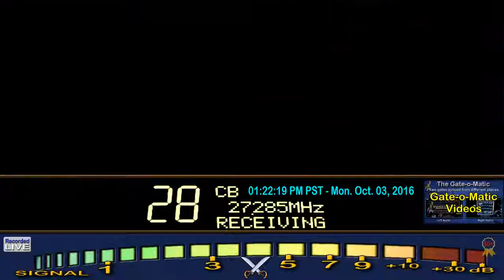SkipShooter 160 AL+, 999 CA, PillPopper 742 PA, RedFish 944 GA, Atlanta 256 GA, 152 NY